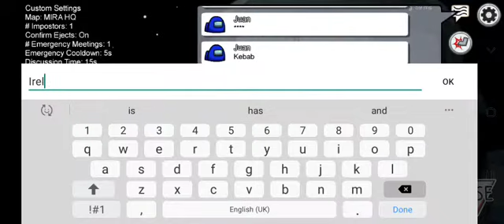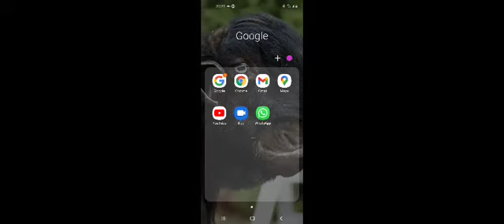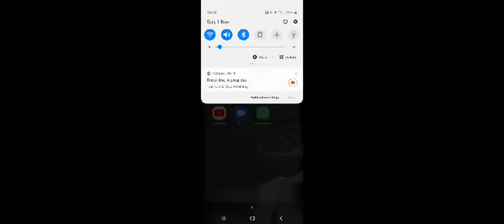playing among us